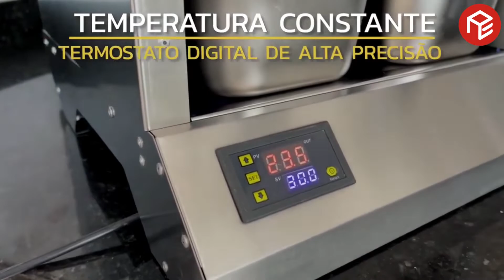Conservador de Proteínas Marchesoni - A Exclusiva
💥LANÇAMENTO! 💥

O Conservador de proteínas é o mais novo produto da Marchesoni. 😍
Além de cubas em aço inox, pegador removível e painel digital, ele possui uma abertura na parte traseira para que as cubas sejam retiradas por ambas as partes, facilitando assim o dia-a-dia do negócio.
O Conservador de proteínas Marchesoni destaca-se também pelo melhor custo benefício do mercado! 😃

Ficamos na Rua Professor João da Costa Viana, 1473 - Cidade Jardim - São José dos Pinhais.

Ou faça seu pedido sem sair de casa.